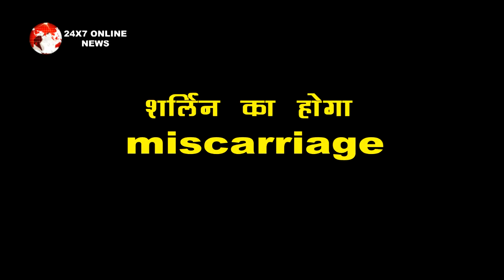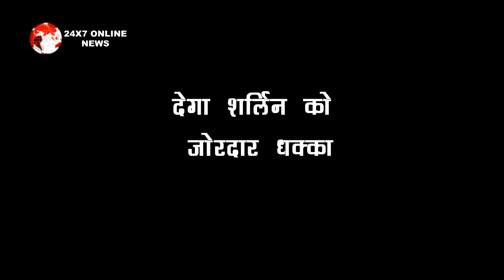Kundali BHAGYA।। ऋषभ के जोरदार धक्के से शर्लिन का होगा miscarriage, बढ़ेगी लूथरास की मुश्किलें